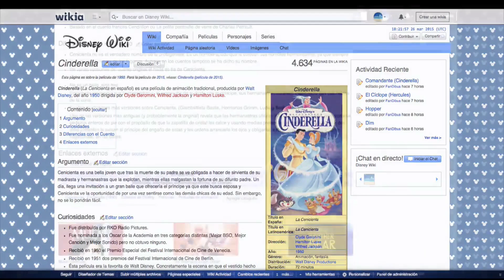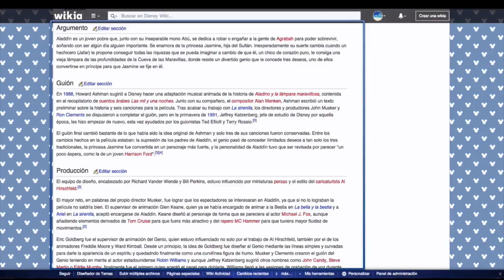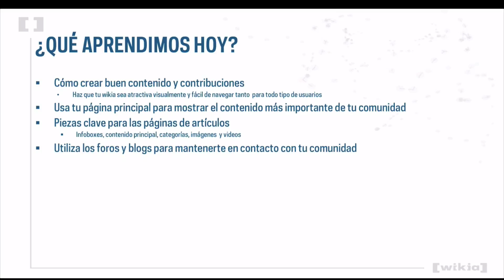Universidad de Fandom - Cómo crear buen contenido y contribuciones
Aprende cómo crear buen contenido y contribuciones en este video de Universidad de Fandom.